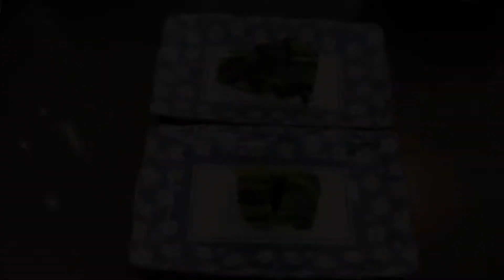饭団 (おにぎり) Onigiri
tonight 日式料理
✔️ 可乐饼 (コロッケ) Korokke
✔️ 波菜 (ほうれん草のお浸し)
  Hōrensō no o hitashi
✔️ 日式 miso paste (豚汁)
  Tonjiru